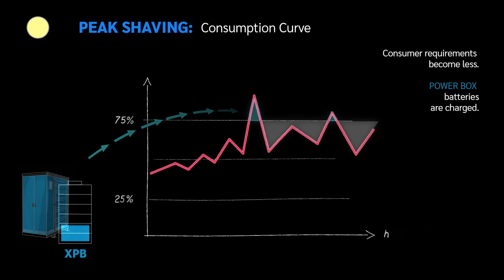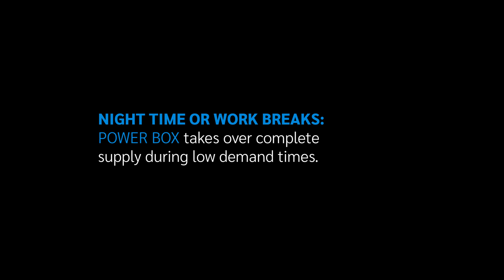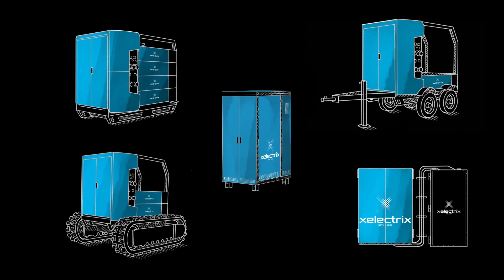Construction and Mining: Learn more about the Power Box!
- Hybridization of generators
- Reduction of fuel, maintenance and operating costs
- Plug & Play – no infrastructure change
- Peak Power Boost – allowing smaller generators use
- Substantial CO2 emission reductions